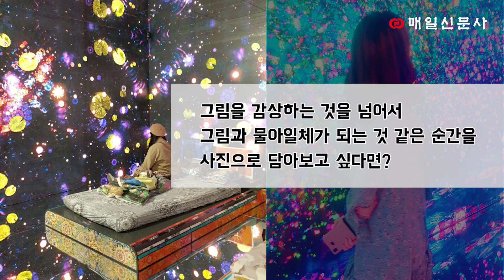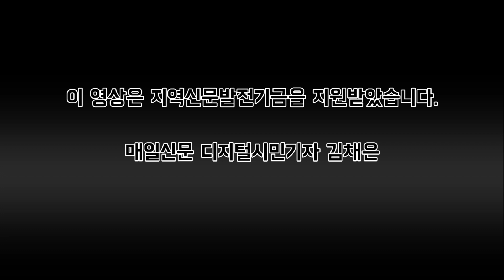화려한 작품 앞에서 인생샷…'완전한 세상' 전시회 관람기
화려한 작품 앞에서 인생샷을 남길 수 있는 전시회를 아시나요?
카메라를 들었다가도 작품에 홀려 카메라를 내린 채 작품을 넋 놓고 바라보게 되는 '완전한 세상' 전시회입니다.
아름다운 색감에 생동감 있는 움직임까지 더해진 작품은 우리의 눈을 즐겁게 해줍니다.
매일신문 디지털 시민기자 김채은
이 영상은 지역신문발전기금을 지원받았습니다.